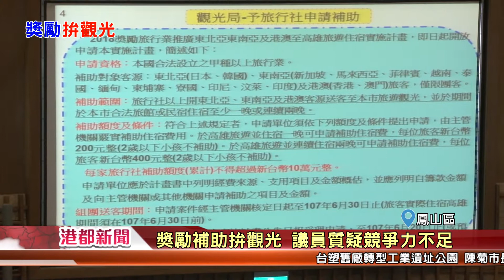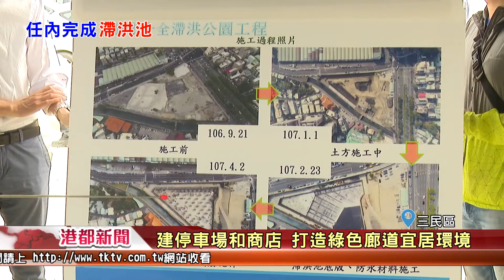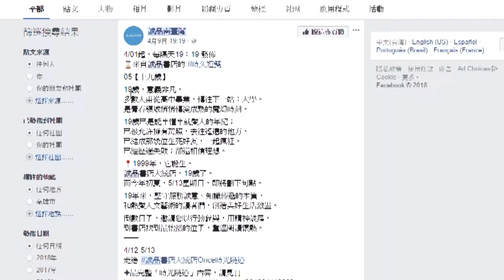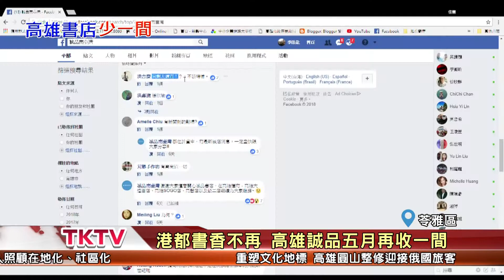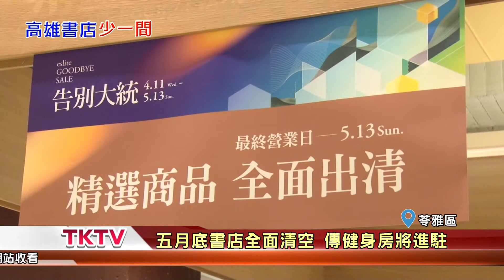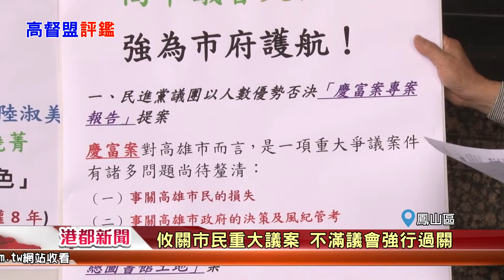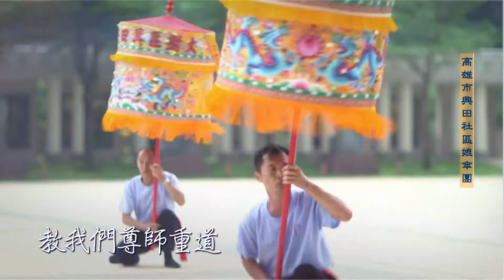1070417【港都新聞】TKTV高雄都會台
1.任內最後一次市政會議 陳菊流下不捨眼淚
2.奠定高雄發展基礎 民進黨議員歡送陳菊
3.高雄1999十周年 持續傾聽人民聲音
4.獎勵補助拚觀光 議員質疑競爭力不足
5.視察十全滯洪公園 盼改善周邊淹水問題
6.盼鐵路地下化加快腳步 拚八月完工通車
7.不怕照顧嬰幼兒 醫院開辦新手爸媽學院
8.港都書香不再 高雄誠品五月再收一間
9.評鑑議員問政表現 民團公布上榜名單